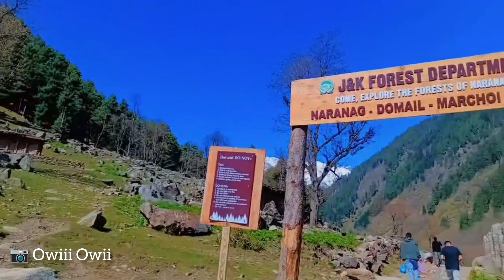Sukoon Peace Place Naranag Dumail ❤️🥰nature Share Nd subscribe guys plz